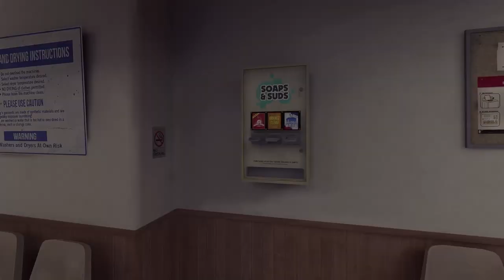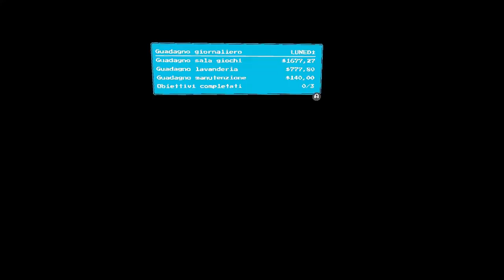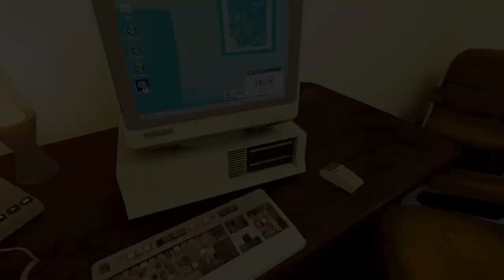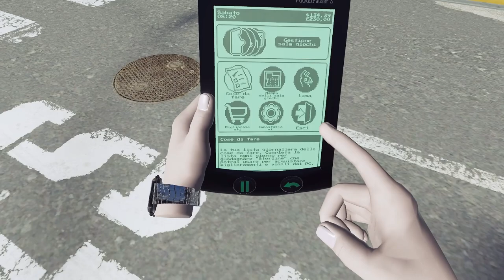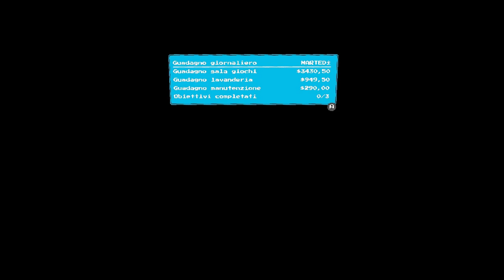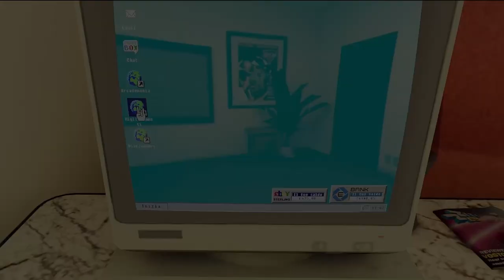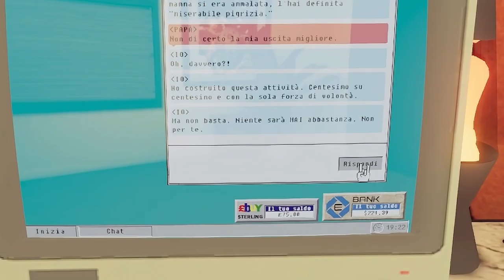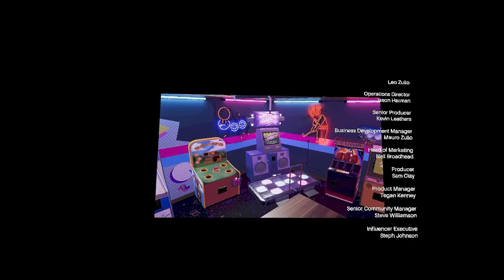Creiamo una fantastica SALA GIOCHI!!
Quanto mi è piaciuto Arcade Paradise VR!! 💗

A volte fai dei video in cui metti un po' più di amore del solito;
a volte registri un sacco di ore ma ogni taglio sembra ingiusto;
a volte trovi un gioco che non solo è divertente in sè, ma porta dentro anche tanti divertimenti passati;
...a volte tutte e tre le cose insieme 😁

Arcade Paradise è splendido: lo puoi giocare come vuoi, ci puoi tornare quando vuoi, ha una colonna sonora fenomenale... è un omaggio alla parte piu bella degli anni '90 ❤

Thank you, @nosebleedinteractive and @Wiredp !!💗

⏰ Timestamps
00:00 Intro
00:28 Le sale giochi di allora
04:14 La storia di Ash
06:26 Arcade Paradise
09:12 Colonna sonora
11:39 Gameplay
27:35 Outro

Adesso dai, onestamente, dì la verità: non è stato un po' divertente?
...e allora DIMOSTRALO con un Like, SCHIACCIA dappertutto, COMMENTA duro senza pauro (li leggo tutti, eh 😁)

🔔  Per rimanere aggiornati sui nuovi video spippolate la campanella!

ATTREZZATURA:
🎨GPU:                   AMD Radeon RX6800 XT (XFX 319 Speedster Merc)
🧫MoBo:                Gigabyte B550 Vision D
🧠RAM:                  32GB Thermaltake ToughRAM RGB 4000MHz
🥶CPU cooler:      NZXT Kraken Z63
🧰Case:                 NZXT H510 Elite
🔌PSU:                   AeroCool P7 Platinum RGB 850W
📼Video capture: Elgato HD60 Pro
🎥Camera:            Sony A5100 + DJI Osmo Pocket
📺Monitors:          LG 34GN850 + Viewsonic XG2401
📻Audio:               TC Helicon GO-XLR Mini
🎙Mic:                     AKG C3000
🎧Headphones:   Roccat Khan Pro
🎹Keyboard:         Gamakay K87
🐭Mouse:             Logitech MX Master 3 + Cooler Master MM711
⌨Minikey:            Razer Tartarus Pro
🕹Pad:                    Astro C40
🥽Vr Gear:            Oculus Rift S